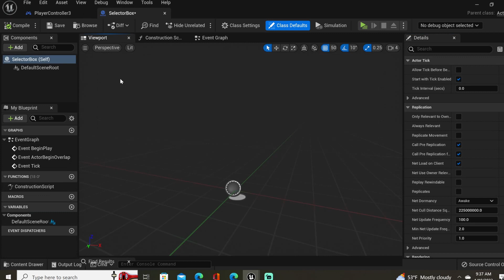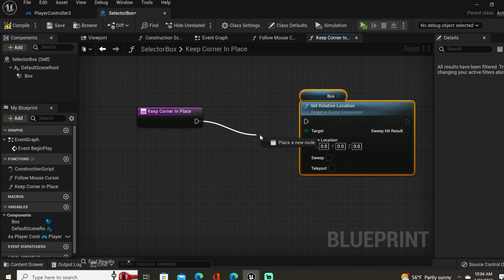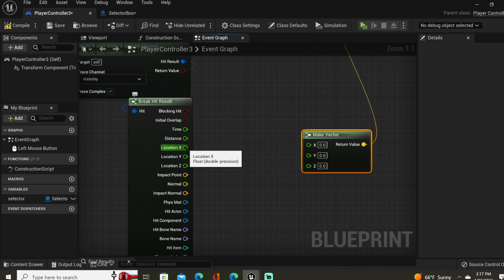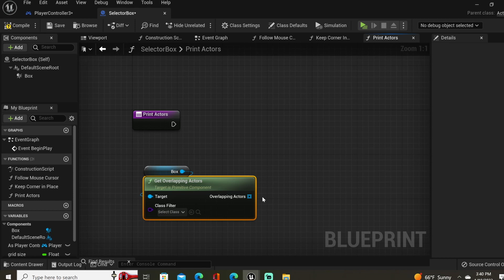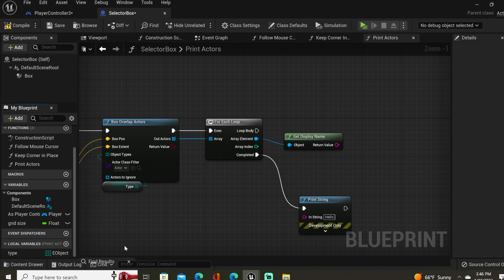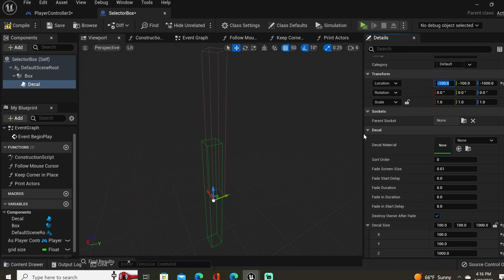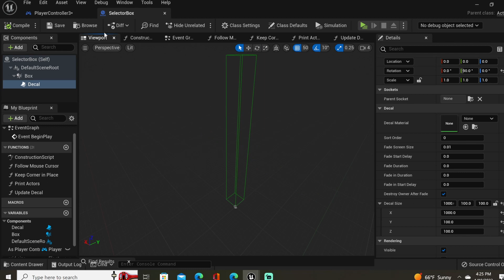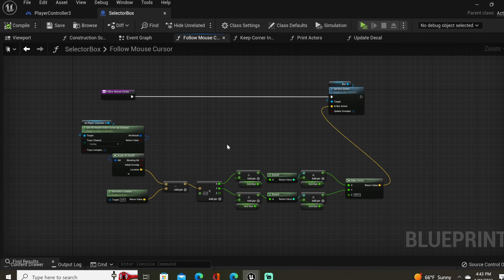How to make a Marquee Selector Box in Unreal Engine 5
I know this video is dense, but I hope it helps you with what you are trying to do in your project.